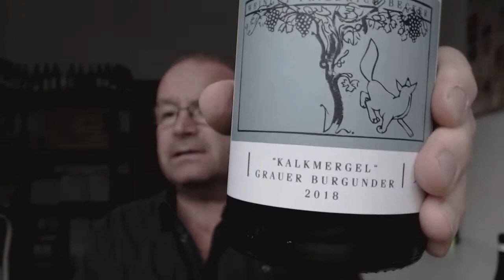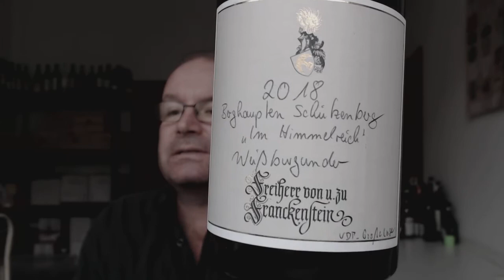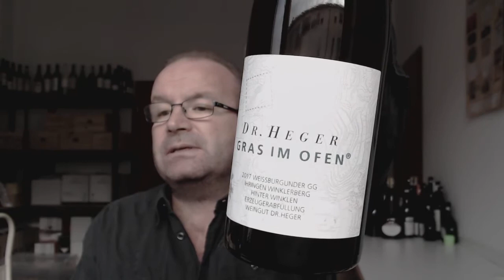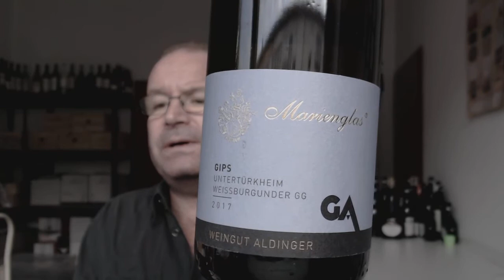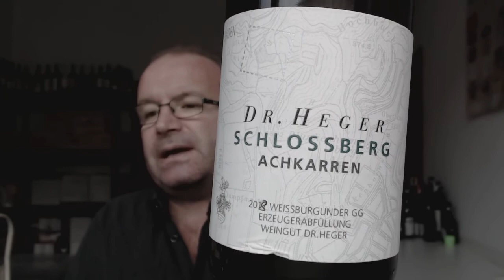Grosses Gewächs | Nachproben 2019 | Baden und Württemberg Weißburgunder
Marcus Hofschuster verkostet Weißburgunder (und 2 Grauburgunder) der Weingüter Dr. Heger, Franz Keller, Wöhrwag, Aldinger, G.A. Heinrich, Knewitz, Jürgen Ellwanger, Freiherr von und zu Franckenstein, Münzberg und Friedrich Becker.